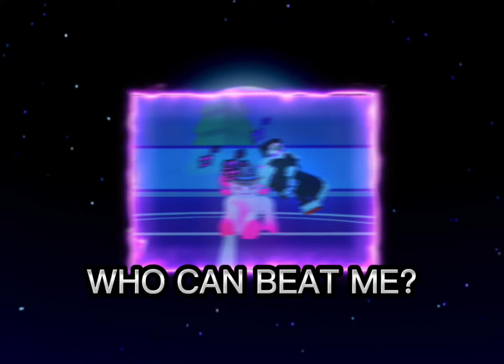WHO CAN BEAT ME? (PART UNKNOWN 2 🔥 🔥)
Part 19 🔥🥳🥳🥳🤩🤩  ⬆️
Editor:       ⬆️
CapCut       ⬆️